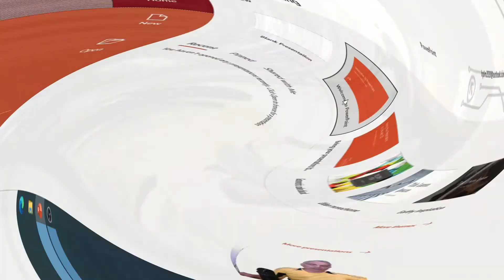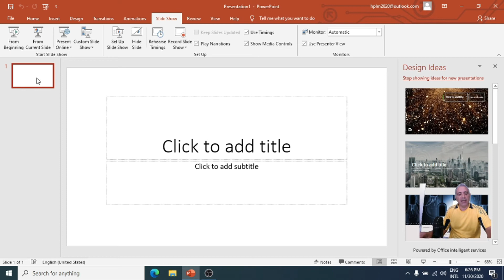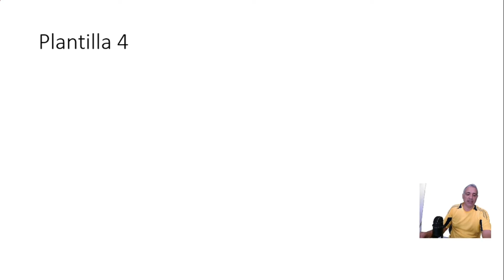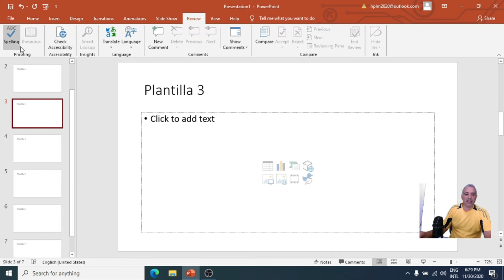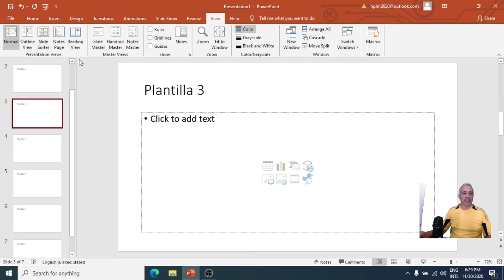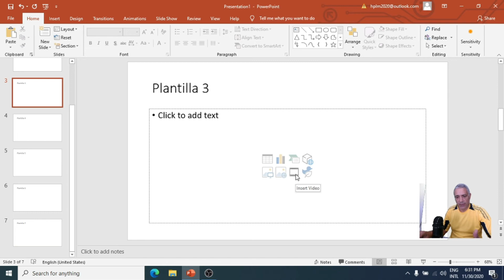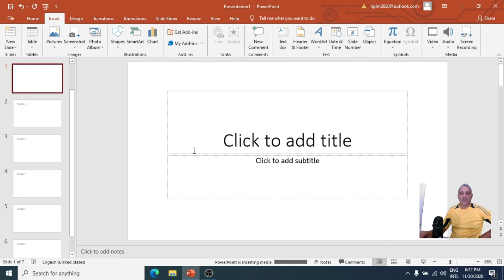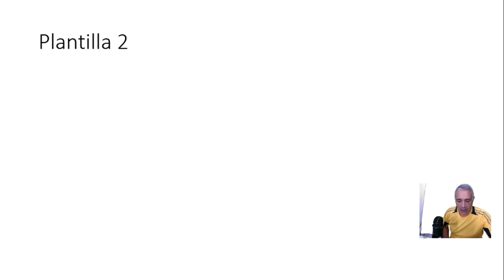Tutorial PPT 3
Tercera parte explicando las herramientas de
Power Point más añadiendo música o sonido de fondo a una presentación.